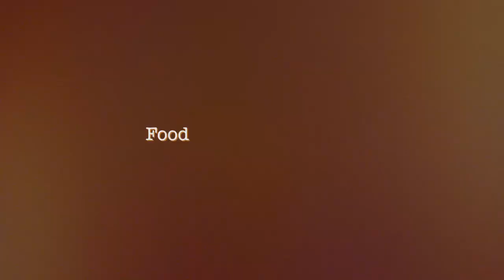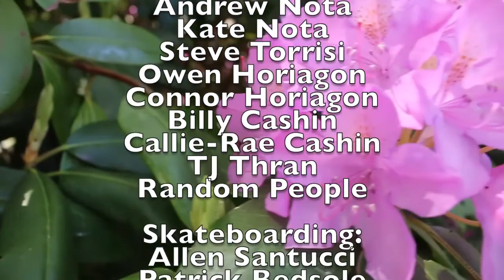Toe Barrels Or Die [HD]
Surfing:
Matt Nota
Andrew Nota
Kate Nota
Steve Torrisi
Owen Horiagon
Connor Horiagon
Billy Cashin
Callie-Rae Cashin
TJ Thran
Random People

Skateboarding:
Allen Santucci
Patrick Bedsole
Steve Torrisi

River Bathers:
Natasha Rosasco
Mike "Pinto" Chirigos
Ryan Phifer
Jack Emmens
Brock Gibian

Special Thanks:
Jamestown Outdoors
Narragansett Surf and Skate
WND&WVS
Peter Pan Surfing Academy

Film:
TJ Thran
Matt Nota
Andrew Nota
Kate Nota
Connor Horiagon
Chloe Hayes

Edit:
TJ Thran

Shot In Rhode Island and Vermont